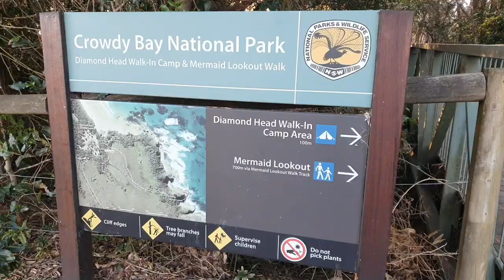Crowdy bay, Dunbogan Diamond Beach.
cruising around the sights, big brother was closed. better luck next time.